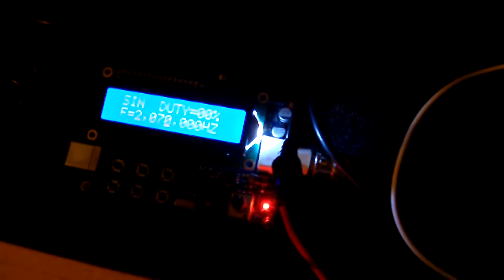TMT With New Circuit Prototype Test Run-02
Second stage added to power supply. Test with extra coil terminal capacitance wherein a small bulb is also connected in series with capacitance. Bulbs are also in series on the earth wire. Approx 1000 kc lower frequency than previous test without terminal capacitance.